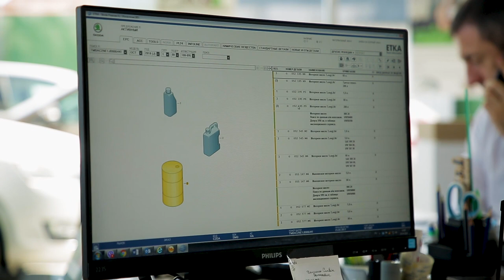ЗАМІНА ОЛІЇ у двигуні | Як часто потрібно робити ТО - Відповідає автомайстер | Автоцентр Прага Авто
Регулярна заміна масла у двигуні Skoda забезпечує коректну роботу двигуна. І крім мастильних властивостей масло несе ще й функції, що очищають - адже при горінні палива картерні гази прориваються в піддон двигуна, і осідають в самому маслі.

Важливо регулярно міняти масло кожні 10, 15, 30 тис км - залежно від якості палива та екології. Регламент SKODA для ринку України - заміна олії раз на 15 тис км або 1 рік.

Також з часом олія може густіти, втрачати свої властивості, механізми починають працювати з підвищеною силою тертя.

Несвоєчасна заміна призводить до детонацій, вібрації, протирання клапанів.